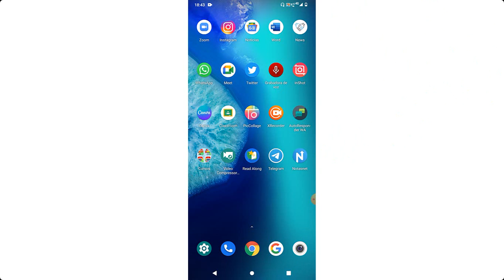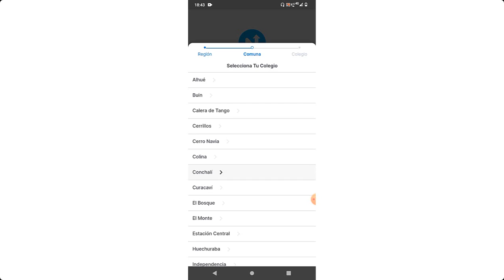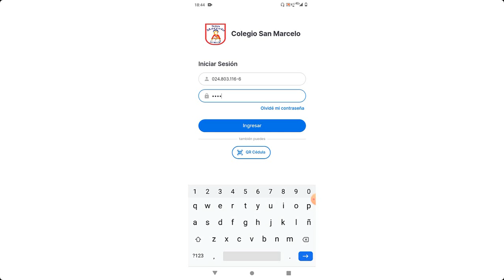¿Cómo descargar Notasnet en mi celular?